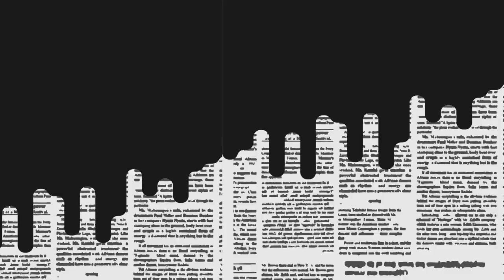She Left Campus and Never Came Back | Latasha Norman + SOLVED | Leya Nicole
✔About Me :
- Age: 25
-Bday: December 24, 1995
-Married to a Beautiful soul and Also a FIRST time Mommy
- Nationality: Haitian and Trinidadian
--True crime storyteller/ Movie Geek/ Foodie at heart / Family and Faith is key